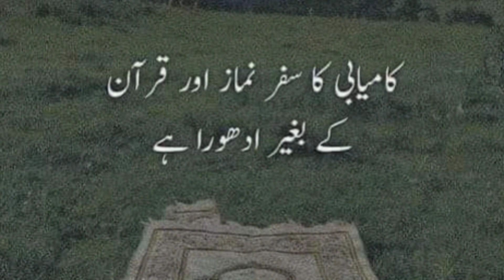Aaj ki baat//Motivations with Mehnaz